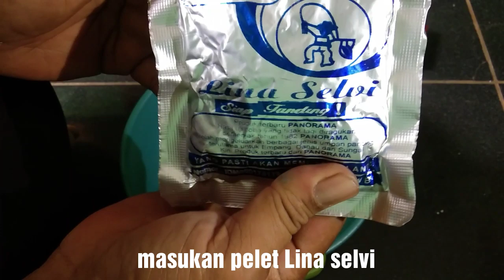Umpan Canggih Dijamin Pegel Narik Terus||Pemula Yang Mancing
Uji coba umpan canggih di empang pemancingan ambil manfaatnya semoga menjadi berguna bagi teman teman yang akan mengikuti lomba mancing ikan emas jangan lupa subscribe gratis gak rui kok, salam mancing mania sehobi dan sehati